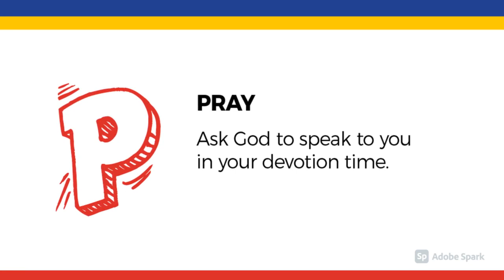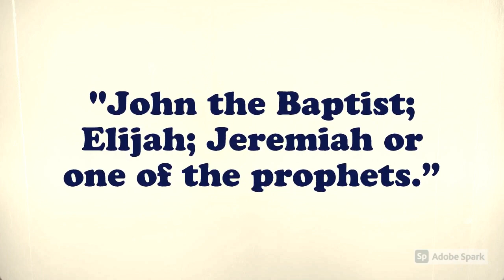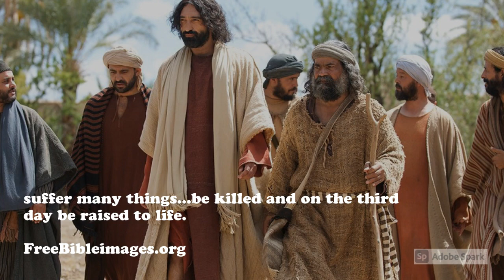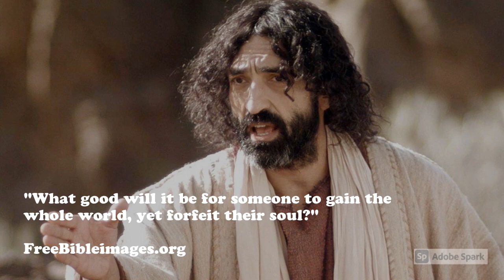Jesus Explains the Cost of Following Him 6 Sept 20